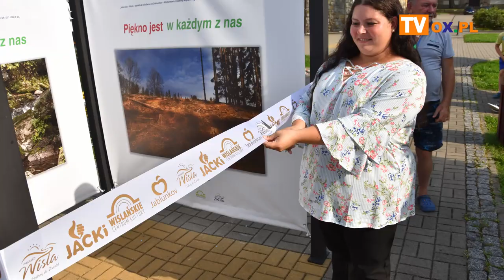Wisła-Jabłonków - razem mogą więcej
Jabłonkowskie Centrum Kultury i Informacji oraz Wiślańskie Centrum Kultury prowadzą wspólny projekt pt. "Jablonkuv-Wisła. Razem możemy więcej". W ramach którego, w ostatnim czasie, odbyło się sporo wydarzeń m.in. plener rzeźbiarski, warsztaty rękodzielnicze oraz wystawa plenerowa "Piękno jest w każdym z nas".